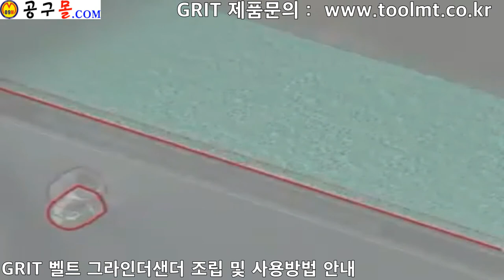공구몰닷컴, GRIT, 밸트그라인더샌더, GX75, FEIN, 모듈형, 그라인더샌더, 벨트샌더, 밸트샌더기, 공구샵, 공구종류,